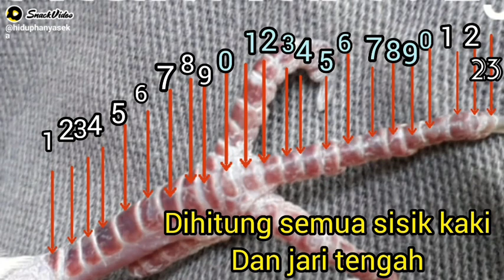Panca suda / ponco sudo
panca suda

panca suda atau dalam.bahasa jawa ponco sudo, adalah penghitungan jumlah sisik kaki burung perkutut dan menjumlahkan lalu dikurangi dengan 5.
adapun panca suda atau ponco sudo sendiri.

1. pekso
2. peksi
3. sabdo
4. pandito
5. ratu